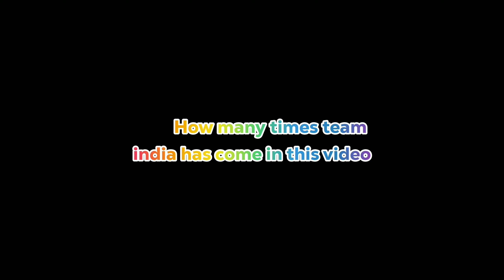Part-2 Most runs in Odi Cricket by teams?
The highest total in One Day International (ODI) cricket by a team refers to the highest cumulative score achieved by a team in a single innings of a 50-over cricket match. This record represents the team's ability to amass runs and showcases their batting prowess and dominance over the opposition.